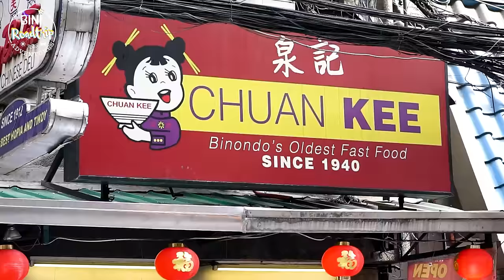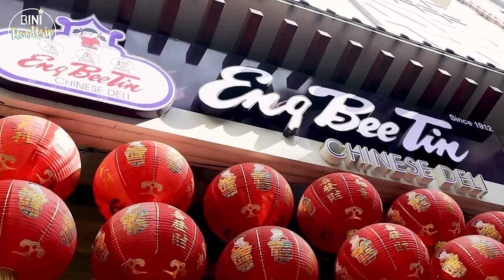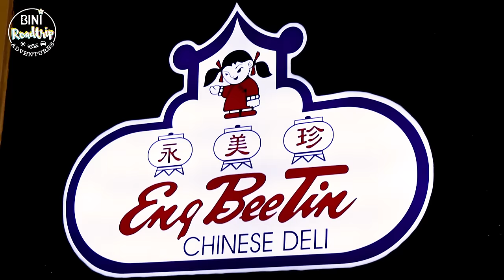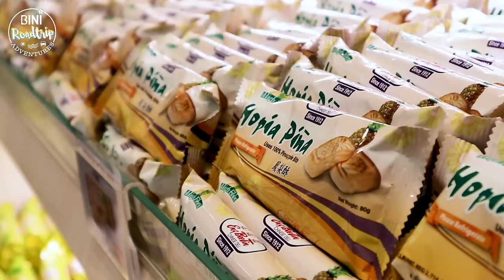BINI | BINI's Bagong Trip: Super Food Trip in Binondo | BINI Roadtrip Adventure in Manila Episode 6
Kumu: bini_ph